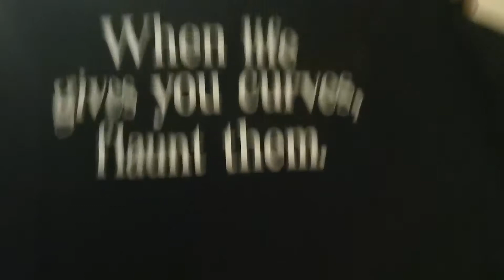Boohoo plus size clothes haul plus size clothes haul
Hey guys so I'm back with another plus size clothes haul, this time it's a boohoo haul. Really happy with the items apart from one, they are super comfy and casual I absolutely love them. The items in this video are:
. Self love tshirt was £8 I got it for £5
. Flaunt curves tshirt was £18 I got it for £8
. Thighs eyes tshirt was £8 I got it for £7.20
. Celestial sun & moon tshirt was £8 I got it for £7.20
. Sun&moon tshirt dress was £12 I got it for £8
. Strappy swing sundress was £5 I got it for £4
Total without savings: £59
Total with: £39.40
Savings: £19.60